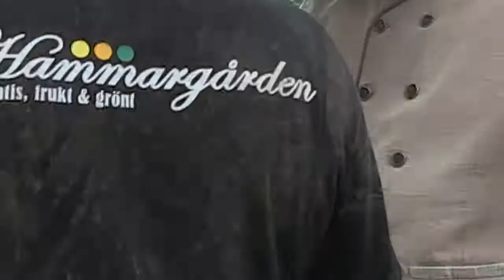Nybyggaren i potatislandet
Kommersiell film för High Chaparral och Hammargården